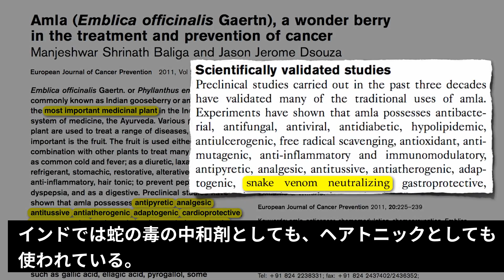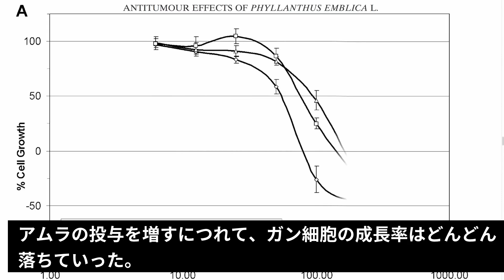古代インド医学の秘薬アムラはがん細胞を殺す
今時代は、古代インドブーム
アイハーブで見つけたヽ(^o^)丿
頭皮にもいいので、そのうちセンセイに見つかるはず

マイケル・グレガー博士による解説